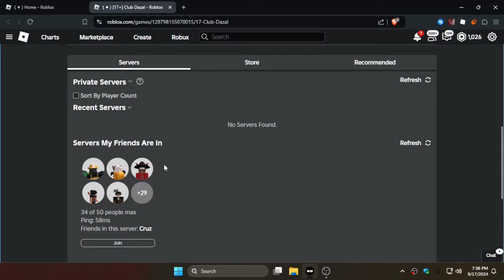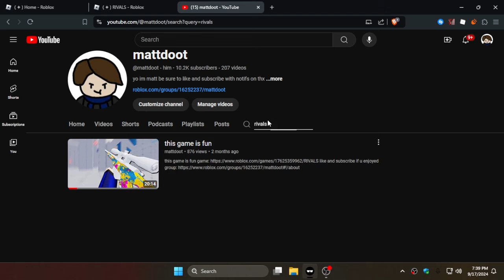i played roblox rivals again